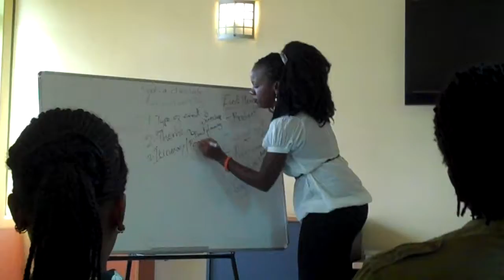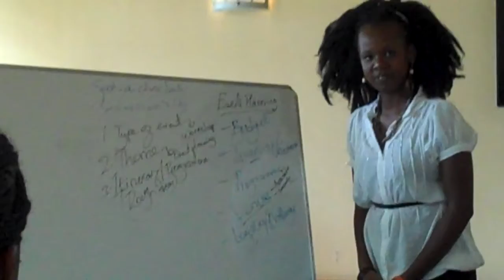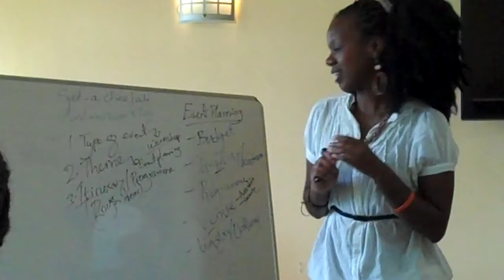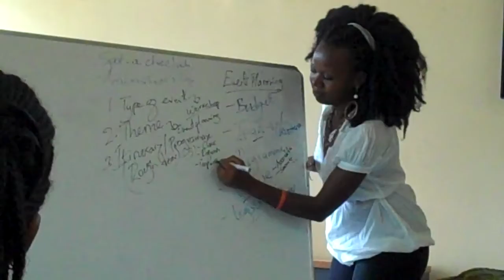Spotacheetah event management workshop with sitawa 3